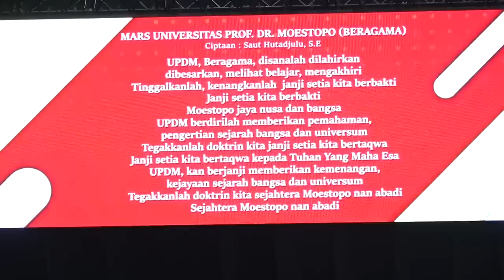BERDIKARI BUKAN CUMA MIMPI.. KITA WUJUDKAN HARI INI